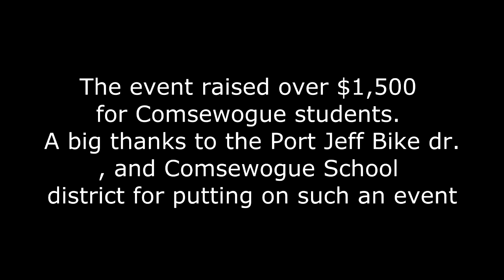Warriors On Wheels: Presented by The Port Jeff Bike Dr.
A fundraiser put on by the Comsewogue School district and the local bike shop, The Port Jeff Bike Dr., to raise money for the students. It was an amazing turnout and they raised a bunch of money and not one kid walked away without a free giveaway.

Song: Black Connection by Camp Lo

Filmed With:

Canon T2i
F/1.8 50mm
8mm Ronkinon Fisheye
Azden external directional microphone